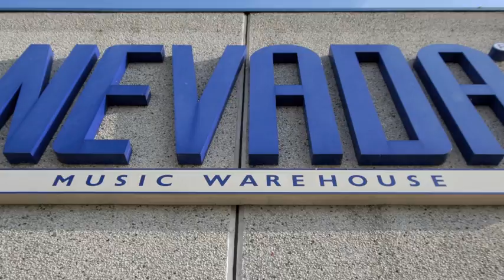Epiphone Swingster Guitar Demo - PMT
The Epiphone Emperor Swingster features arch-top jazz guitar styling and updated electronics including SwingBucker pickups with push/pull tone controls that allows a choice of standard series or parallel pickup wiring for a brighter tone. The pick-ups are managed via two volume and a single master tone control ..

The Swingster guitar has a shorter scale that helps facilitate challenging jazz chord inversions, the body features a Spruce top with two "f" type sound holes, a laminated Birch/Maple body and a 3-piece Maple neck topped with a Rosewood fretboard that has inlaid block fret markers. There is also a decorative floral design on the wide Epiphone headstock ...

Other vintage features of this hollowbody electric guitar include a Bigsby licensed vibrato tailpiece with wire arm, Chrome hardware, Grover Imperial style tuners, bound f-holes, thumbnail fingerboard Inlays.The Translucent Sunrise Orange body is bound at the edges and at each side of the neck also available in wine red.